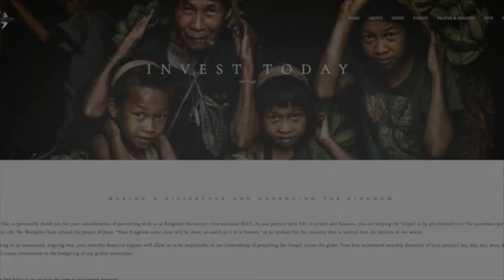Ordinary Man Extraordinary GOD | Mark Brown Pt. 2 | Awaken The Wonder PODCAST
Mark Brown joins us again on Awaken the Wonder. Mark is someone who says he is an ordinary man, is actually now flowing in the gift of healing, and is seeing in the spirit. He and his wife were at church every time the doors were open. Because of this, many things changed in their life. in 2004 they sold their house and took steps of faith to become a missionary. While their time in Mongolia, God used Mark and Nancy to develop them in the healing ministry.